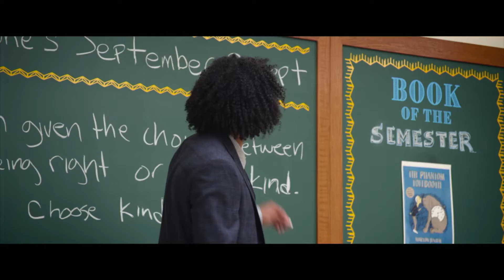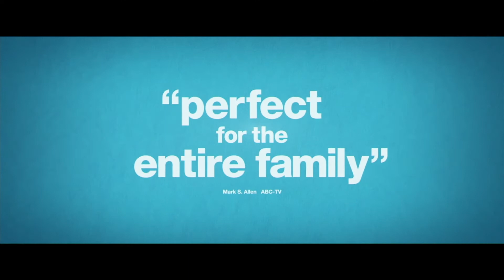WONDER (2018) Blu-Ray & DVD | Clip + Trailer | ChooseKind - Julia Roberts, Jacob Tremblay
Wonder follows the inspiring story of the Pullman family, whose youngest child, Auggie, is a boy born with facial differences. When Auggie enters mainstream elementary school for the first time, his extraordinary journey unites his family, his school, and his community, and proves that you can’t blend in when you were born to stand out. Wonder releases on DVD / Blu-Ray February 13, 2018.

Clip Courtesy - Lionsgate Home Entertainment